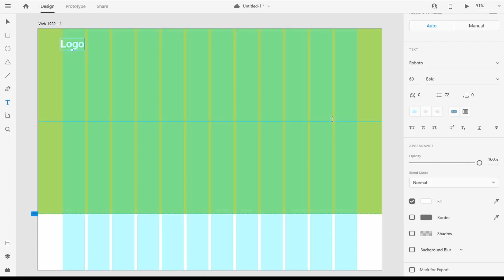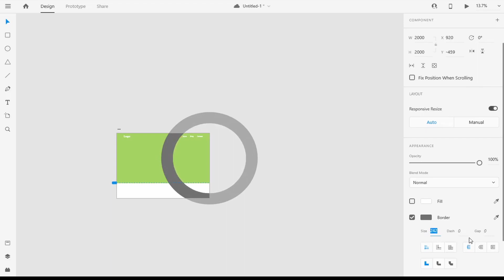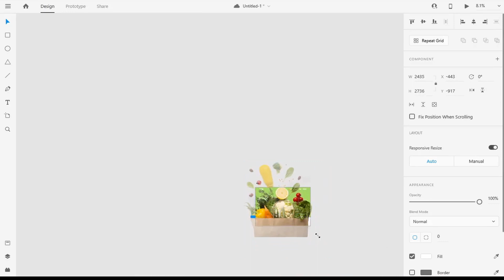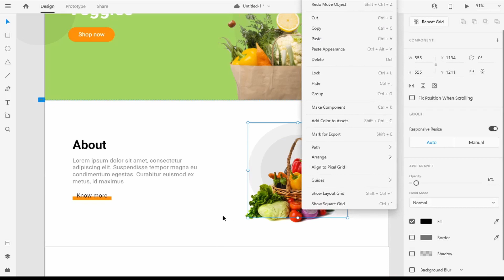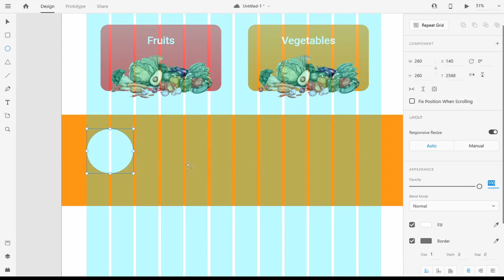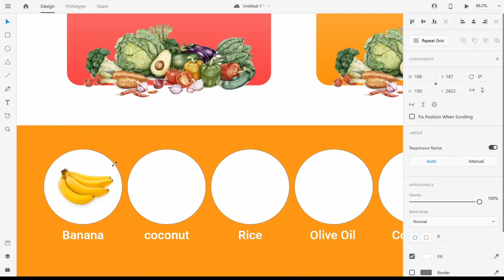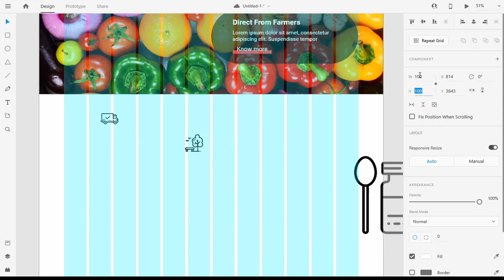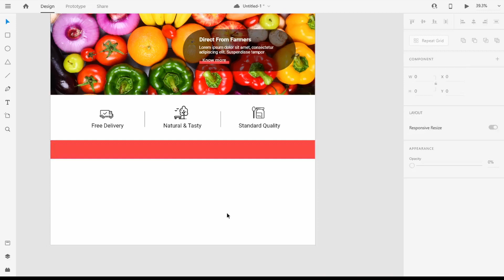Vegetable web UI Design Adobe XD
In this video, I designing a vegetable website UI design in adobe xd using 3 colors we and 1 font so that website looks elegant and good looking page

font - Roboto
Colors

Hire me